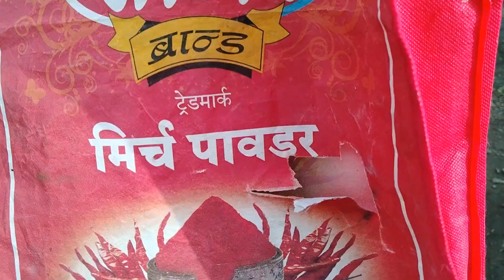Mandvi ma pag didho atle gya || માંડવીમાં પગ દિધો એટલે ગયા || Village Life